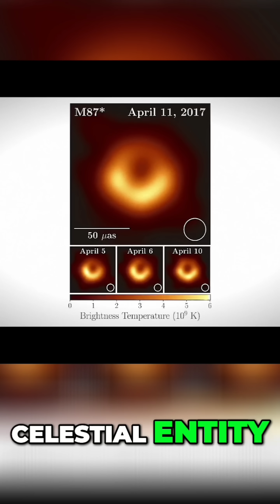Inside The Heart Of A Black Hole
Explore the mysteries of the cosmos in this fascinating journey Inside The Heart Of A Black Hole. Join us as we delve into the latest science news and discoveries surrounding these enigmatic regions of spacetime. From the warping of gravity to the eerie silence of the event horizon, we'll examine the mind-bending physics that govern the behavior of black holes. What secrets lie at the heart of these cosmic monsters, and what can they reveal about the universe and our place within it? Dive into the unknown with us and uncover the latest findings in the field of astrophysics.